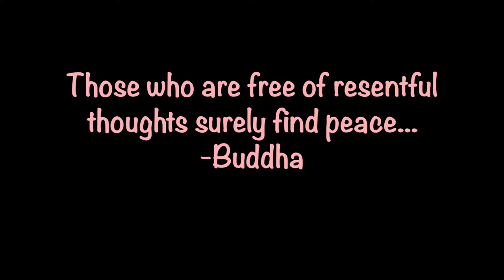Simran Vedvyas World Peace Caravan Youth Ambassador -Introduction to the WPC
World Peace Youth Ambassador, Dubai, United Arab Emirates
Sixteen year old Simran Vedvyas is a tour de force when it comes to challenging youth to adopt a more sustainable and peaceful lifestyle. Her impressive list of accomplishments belies her young age.

A resident of Dubai, United Arab Emirates, Simran is the Founder and Chairperson of SynergY. Powered by Cosmo Foundation following the ideologies and principles of Earth Charter and Children of the Earth, SynergY is a group of young students from various institutions across United Arab Emirates and in India working together to advocate for more sustainable lifestyles relating to health, environment, and education.